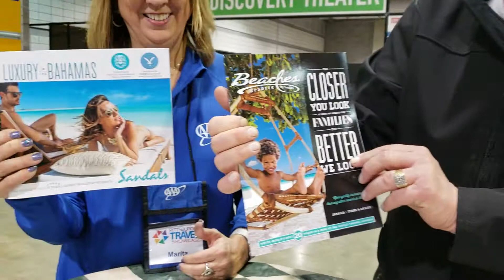PITTSBURGH TRAVEL SHOWCASE 4